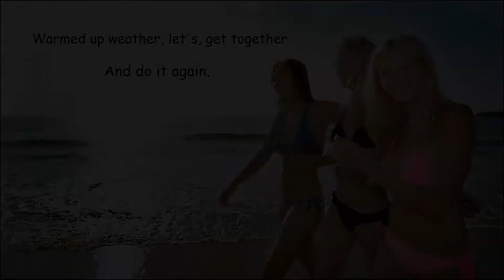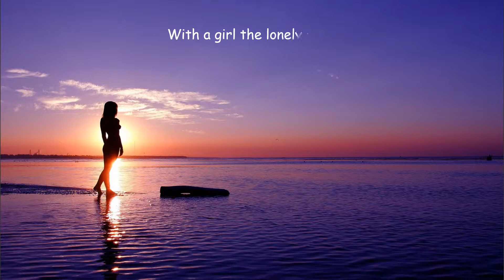Do It Again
beautiful song of The Beach Boys